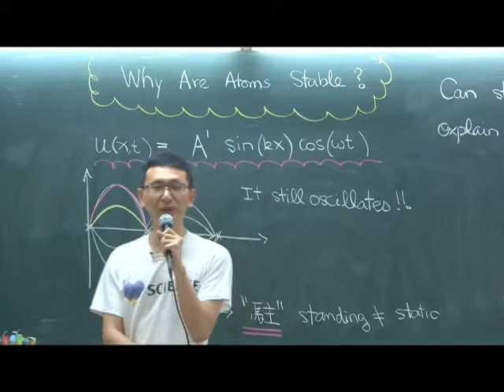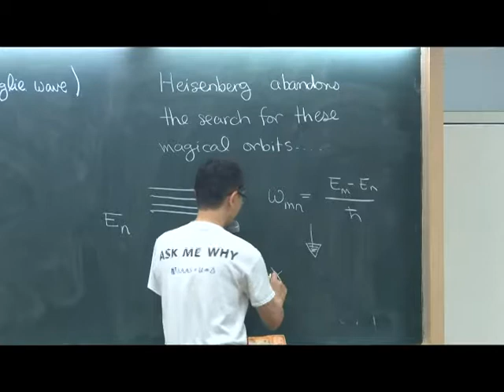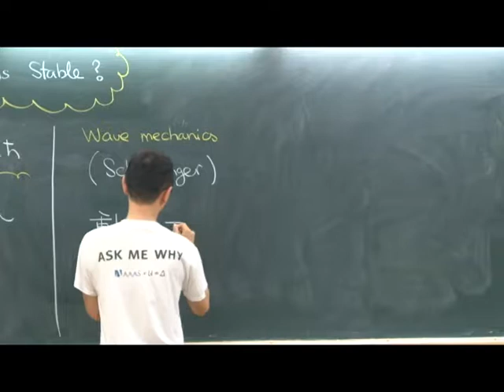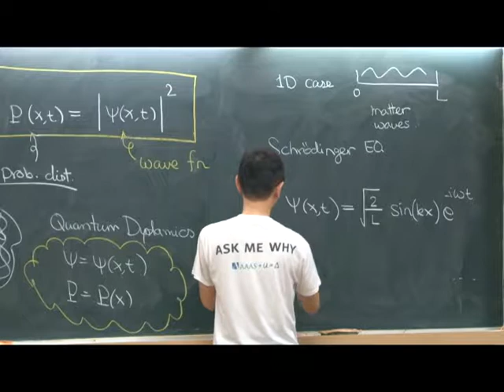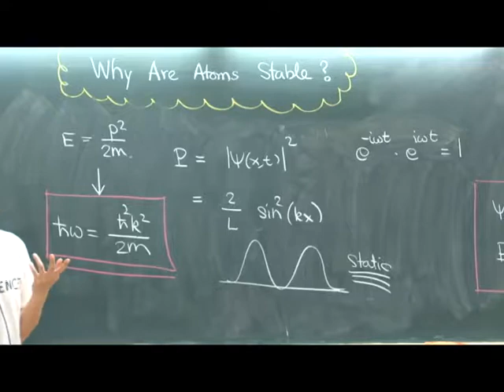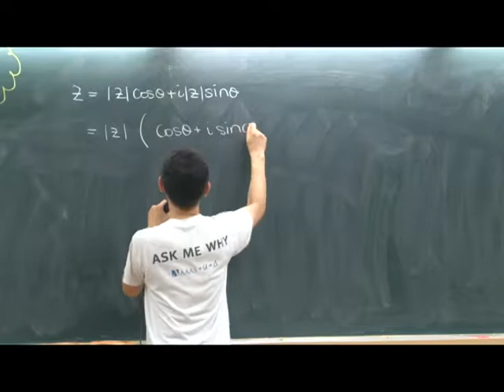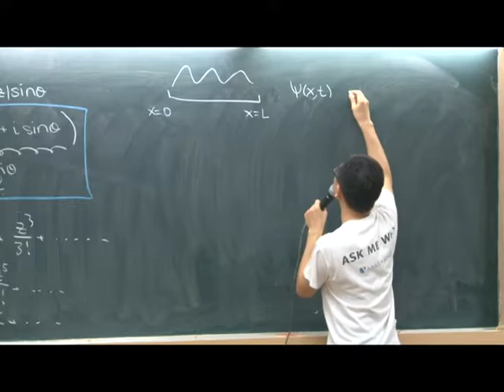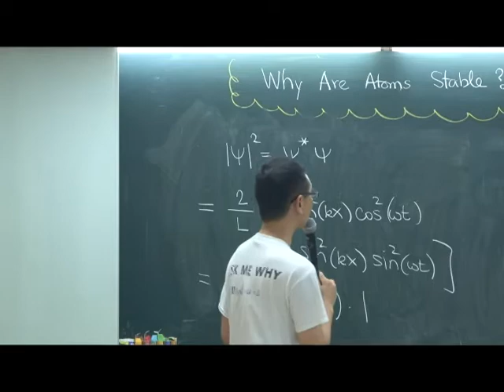10202林秀豪教授普通物理二_第21B講 Why are atoms stable?